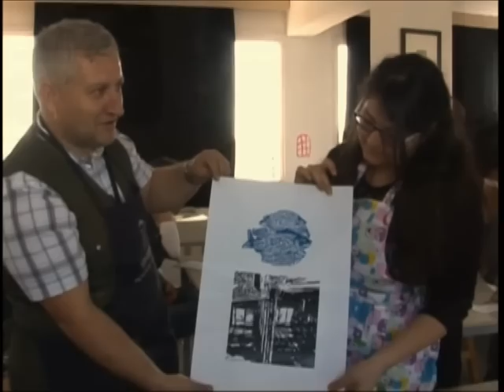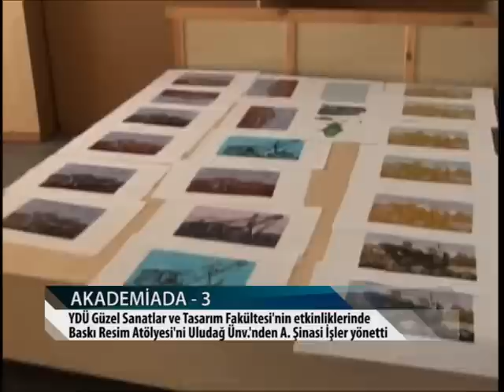YDÜ AKADEMİADA 3 (2012) - Baskı Resim Atölyesi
Yakın Doğu Üniversitesi (YDÜ), Güzel Sanatlar ve Tasarım Fakültesi tarafından düzenlenen  "AKADEMİADA Sanat Akademisi"nin üçüncüsü, 26 Mart-04 Nisan 2012 tarihleri arasında yapıldı. Etkinlik kapsamında heykel, resim, baskı resim, fotoğraf, grafik alanlarında oluşturulan atölyelerde birbirinden değerli ustalarla sanat öğrencilerinin bir araya getirilmesi amaçlandı.